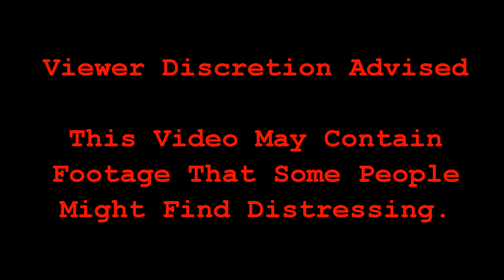42 Hours In Hospital, Van Life In Spain Takes A Break.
Van life in Spain, taking a physical break. Our vanlife in Spain appears to be over before it has had chance to begin.
Continuing the double ankle fracture saga, and being in a hospital with covid-19 sufferers.